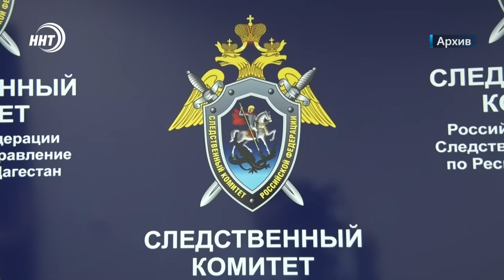Новости Дагестана за 22.1.2024 год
1. 43 преступления на 10 тысяч граждан. Дагестан в числе лидеров в России по низкому уровню преступности.

2. 10 млн на восстановление… передал погорельцам из селения Ассаб Шамильского района Благотворительный Фонд «Инсан».

3. Возможность заявить о себе. В Махачкале открылась традиционная выставка изобразительного искусства «Самородки».